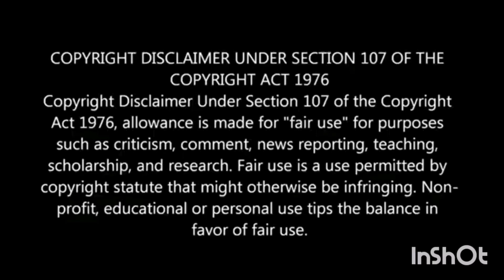Queen Of The Dark in the World || கருப்பு ராணி || வாழ்க்கையில் நடந்த கொடூர சம்பவம்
e be infringing. Section 107 of the U.S. Copyright Act States: " The fair use of a copyrighted work, including such use by reproduction in copies or phono records or by any other means specified by that section, news reporting, teaching, ( including multiple copies for classroom use), scholarship, or research, is not an infringement of copyright".
நன்றி மக்களே.
with Love
@MUGAMOODI QUEEN 👰 TALKS